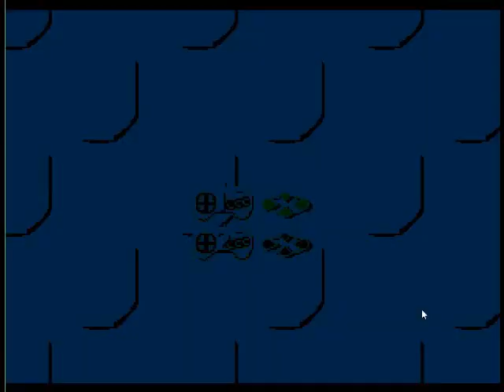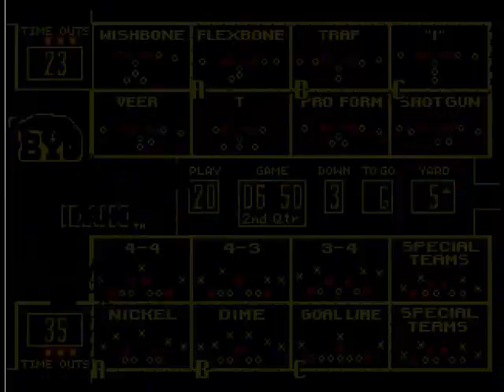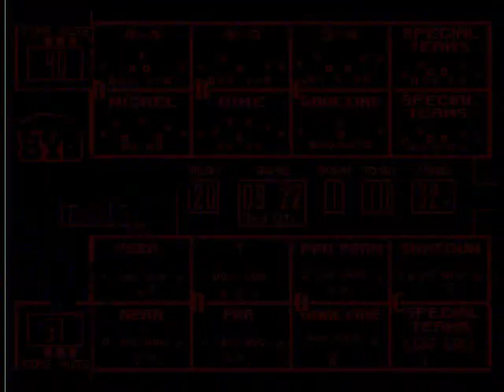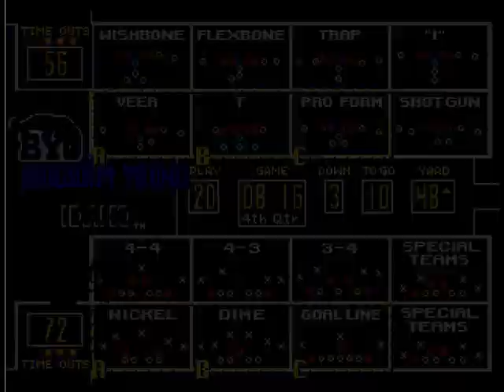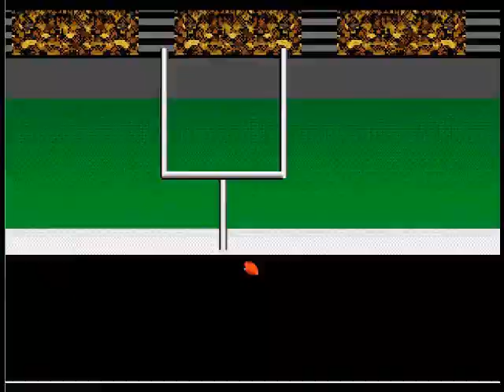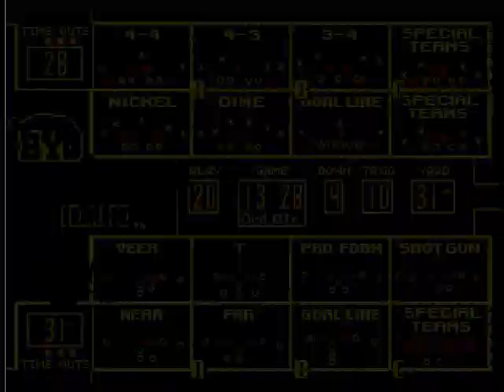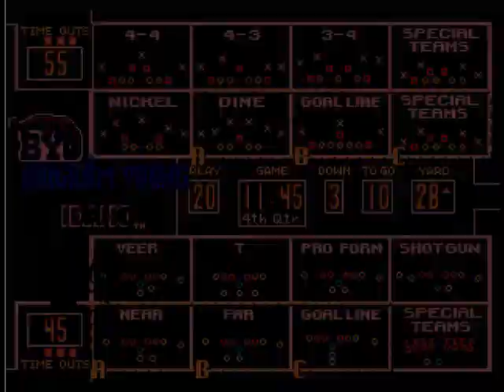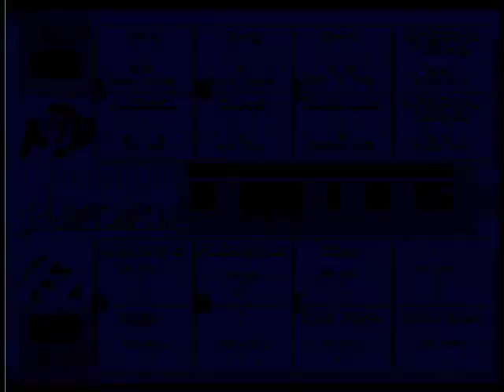College Football USA '97 (video 1,871) (Sega Megadrive / Genesis)